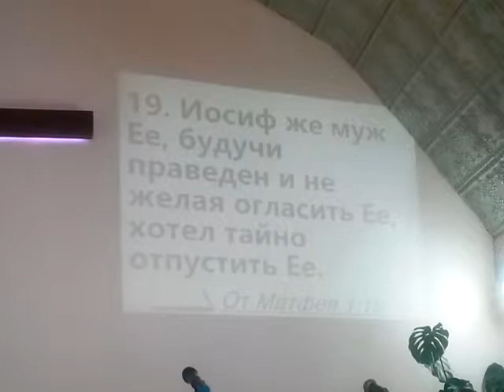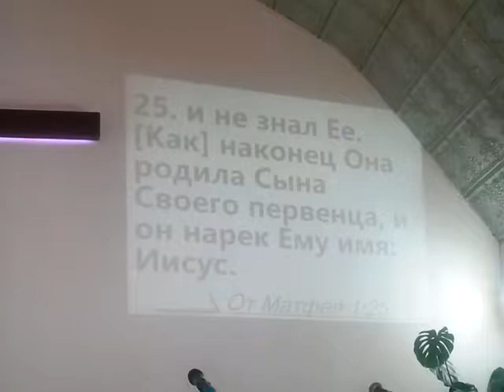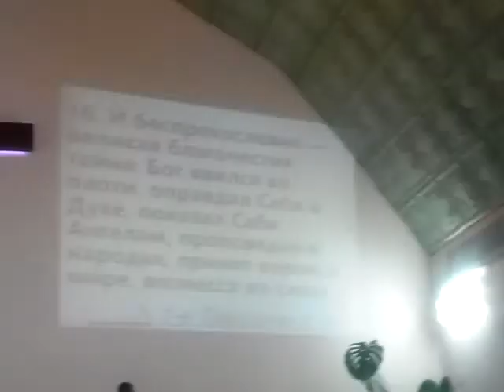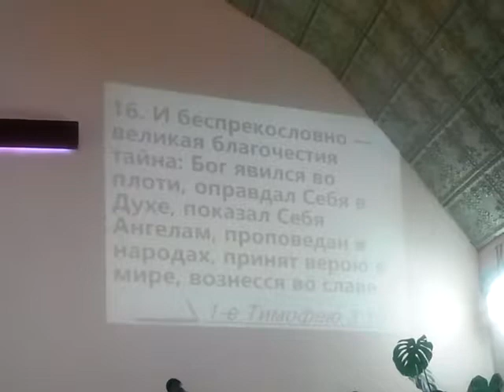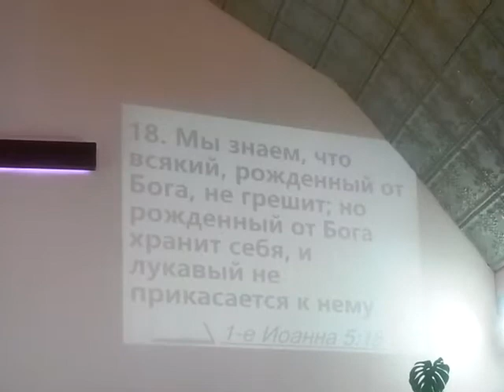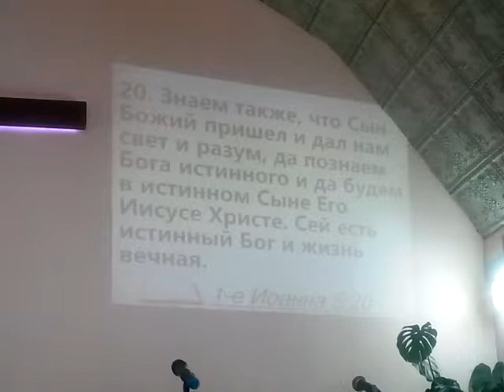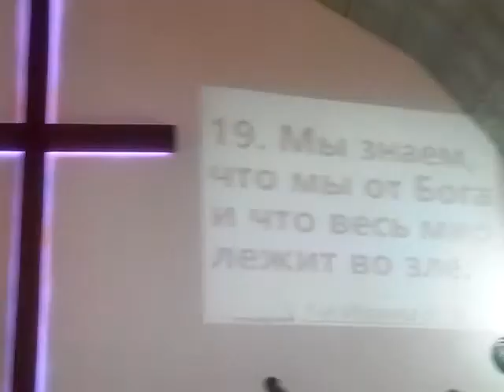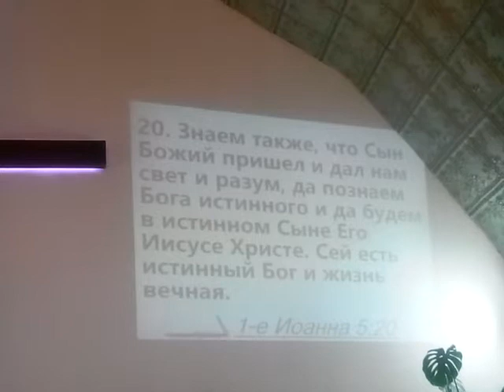Могут ли грешить верующие люди? (Три знания) 25,12,2017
Грешить – это значит: по воле диавола исполнять то, на что подвигает человека грех, живущий в нем.
Но ныне, когда вы освободились от греха и стали рабами Богу, плод ваш есть святость, а конец - жизнь вечная. (Рим 6:22)